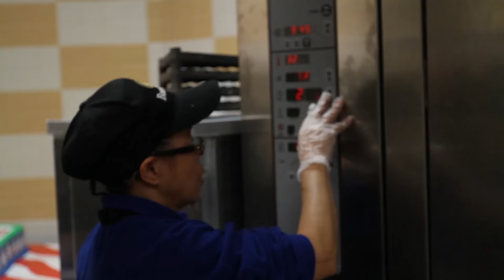Jacksonville NAS Commissary - Grand Opening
Customers and employees have been anticipating their new Commissary at NAS Jacksonville for quite some time. The day has finally arrived as the Jacksonville store held it's grand opening ceremony February 2nd, 2017